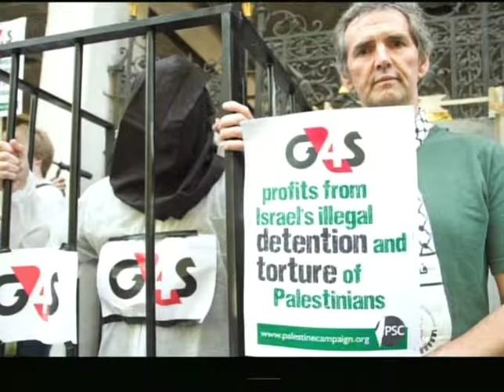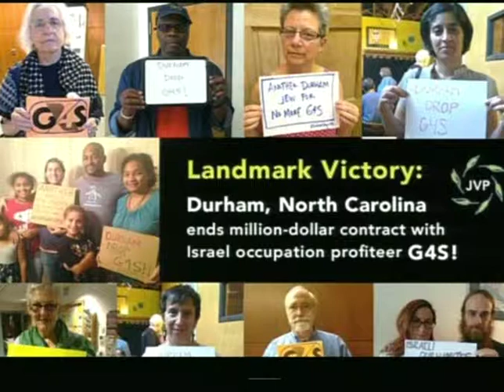Soapbox Sacramento - SacRT & G4S 02/23/16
Discussing Sacramento Regional Transit & the G4S security company.
Host: Joy Halstead.
Guests: Patricia Dougherty and Maggie Coulter, SacRideHuman.org.
Aired: Feb 23, 2016